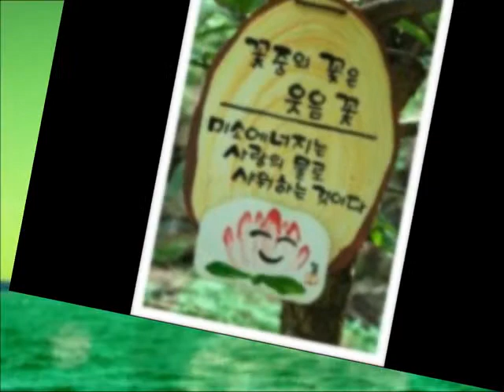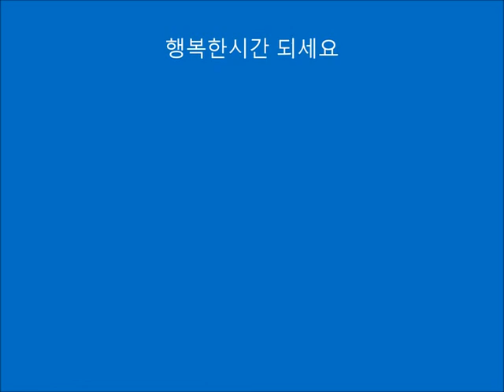가수하승희♡님이좋아♡(원곡이수진)